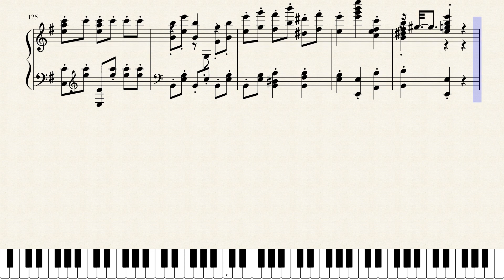Hermann Necke - Csikos Post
Csikós Post  is a galop in the key of E minor by the German composer Hermann Necke (1850–1912). Csikós is a Hungarian mounted horse-herdsman; Hungarian Post is an acrobatic riding performance where the rider stands on the back of two horses and drives three more horses in front (pickaxe arrangement).